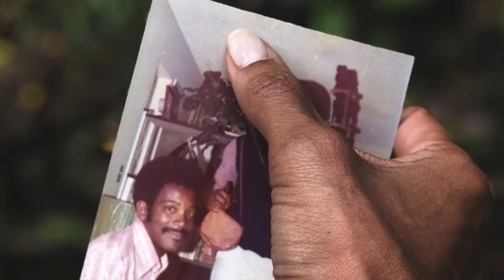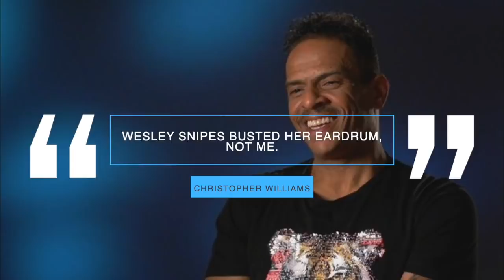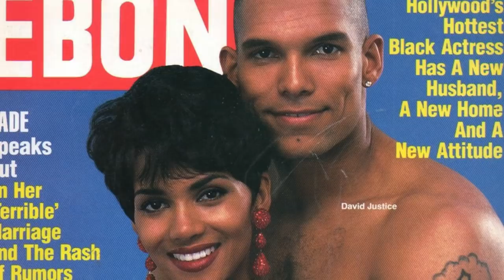Halle Berry's MESSY Dating History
Known for her beauty and exceptional acting skills, Halle Berry lives a fairytale life on the big screen. However, her love life has been full of turmoil. She has been linked to some of the most desirable leading men in the world and we’ve watched these romances fizzle out right before our eyes. Here’s the truth about her messy dating history.